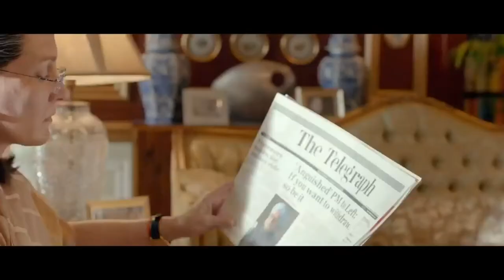Teri Meri Kahaani # 17 - Suzanne Bernert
Suzanne Bernert ( born 26 September) is a German-born Indian actress living in India who works primarily in Indian films in various languages. She has acted in Ramdhanu - The Rainbow, Honeymoon Travels Pvt. Ltd. and television serials like 7 RCR and Kasautii Zindagii Kay. She speaks French, Italian, English, German, Spanish, Hindi, Marathi and Bengali. She acted in Colors TV's historical serial Chakravartin Ashoka Samrat as Queen Helena and received nominations and praise for it.She also appeared in the Star Plus serial Yeh Rishta Kya Kehlata Hai.She portrayed Soniya Gandhi on the television series and in the Hindi film The Accidental Prime Minister.